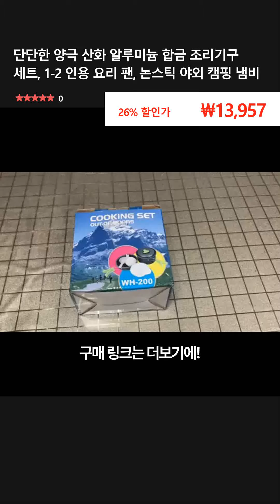단단한 양극 산화 알루미늄 합금 조리기구 세트, 1-2 인용 요리 팬, 논스틱 야외 캠핑 냄비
👉 구매링크